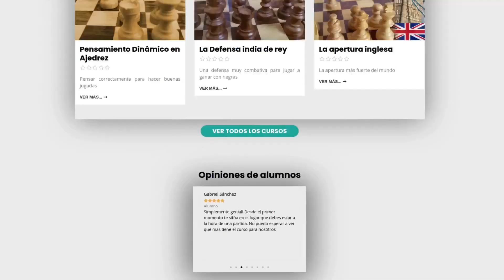✅ CÓMO DEFENDERTE cuando ATACAN TU FIANCHETTO - ♔♕♖♗♘♙♚♛♜♝♞♟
✅ La ESTRATEGIA es muy importante en AJEDREZ. DEBES DOMINAR los CONCEPTOS CLAVE de la ESTRATEGIA. APRENDE este CONCEPTO ESTRATÉGICO y GANA MÁS PARTIDAS.

Libros recomendados:
TÁCTICA:
ESTRATEGIA:
- 64 Things you need to know in Chess
- 101 ideas de ataque en Ajedrez
APERTURAS:
FINALES:
- 101 consejos sobre el final